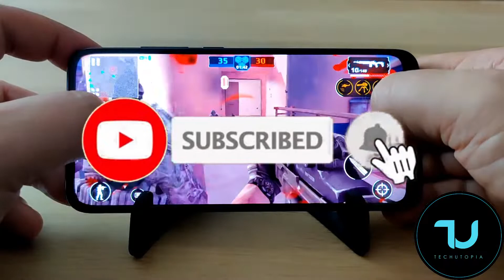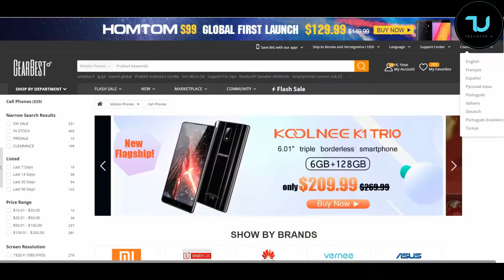Xiaomi Mi A3 Modern Combat 5 Mulitiplayer NEW Version after updates gameplay/High graphics/Android 9